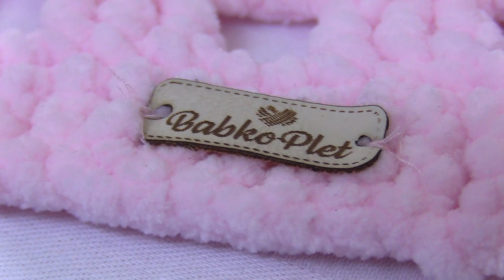HZOS: ženy z projektu Babkoplet sa spojili pre dobrú vec, obdarujú novorod. odd. Vranov. nemocnice